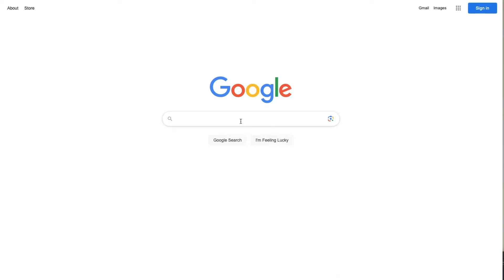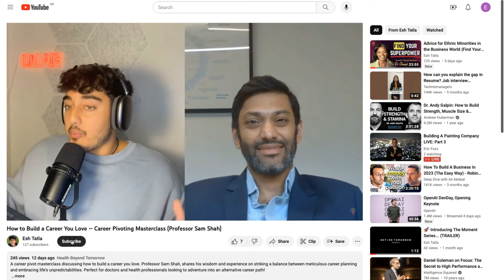The Power of Words, Empathy and A.I | Gil Bashe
Gil Bashe, a globally renowned expert in healthcare communication and innovation, delves into the intricate interplay between human expression, empathy, and Artificial/ Augmented Intelligence (AI).

He explores the nuanced power of words in our digital age and the critical role of empathy in the age of AI.

🔍 Topics covered:

- The profound impact and nuances of language in the age of AI 🗣️
- Understanding and harnessing empathy  ❤️
- The dynamic and complex relationship between humans and machines 🤖
- The Second Leader: Big Tech's emerging role and challenges 🏥
-  Empathy as a catalyst in healthcare and AI 🌐
- Global collaboration for conflict resolution  🤝
- Sustainability in the context of healthcare and technology 🤝 🌍

Timestamps:
00:00 Intro Teaser
01:23 The Power of Empathy in Gil's Journey
08:19 Are We at Risk of Losing our Humanity with AI?
12:06 Augmented Imagination?
16:50 The Importance of Words
20:01 Doctors of Tomorrow
25:19 Fixing a Broken Healthcare System
26:46 The Role of Big Tech
32:30 Empathy to Fix Humanity
38:54 Final Thoughts

I'm Esh, a final year medical student on a mission to inspire Healthcare Beyond Tomorrow 🚀
On this channel, we explore health entrepreneurship, medical technology, digital health, and the future of healthcare 💡

Health Beyond Tomorrow
A Content Ecosystem to Inspire Healthcare Beyond Tomorrow... 🚀